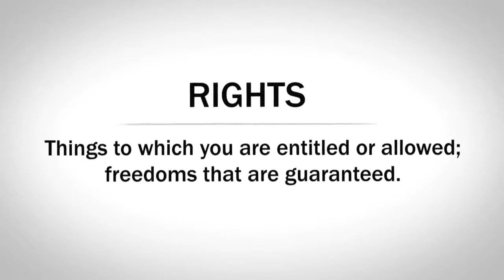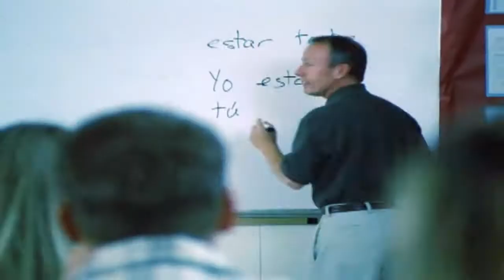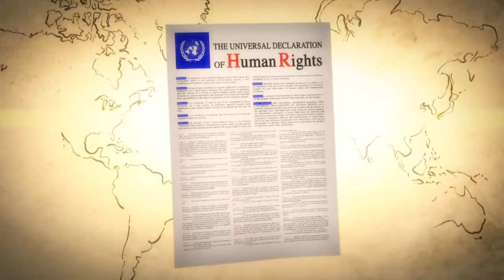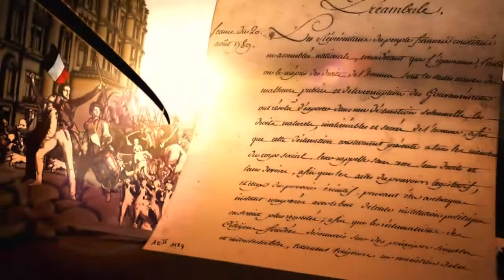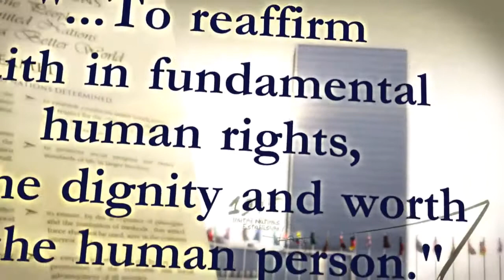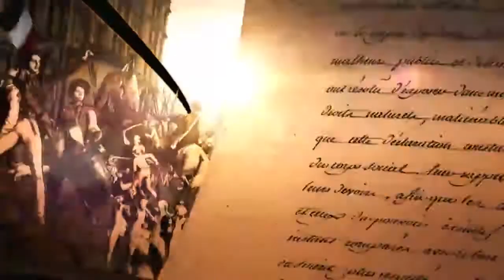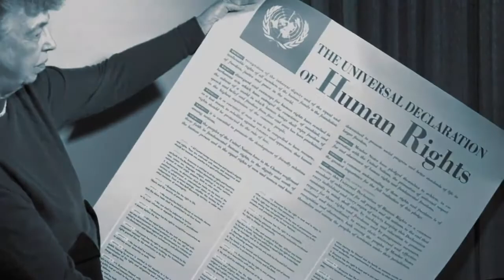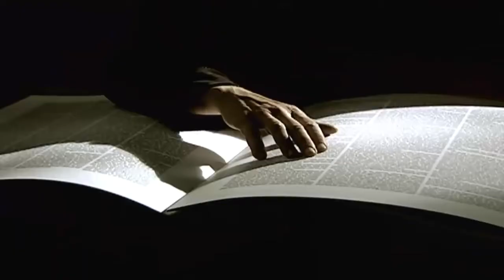What Are Human Rights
United for Human Rights (UHR) is an international, not-for-profit organization dedicated to implementing the Universal Declaration of Human Rights at local, regional, national and international levels. Its membership is comprised of individuals, educators and groups throughout the world who are actively forwarding the knowledge and protection of human rights by and for all Mankind.

Its purpose is to provide human rights educational resources and activities that inform, assist and unite individuals, educators, organizations and governmental bodies in the dissemination and adoption of the Universal Declaration of Human Rights at every level of society.

United for Human Rights was founded on the Declaration's 60th anniversary, in the face of continued worldwide abuses which violate the spirit, intent and Articles of this charter of all human rights, the first such document ever ratified by the community of nations. Surveys have found that most people have only a limited understanding of human rights. The Declaration contains the thirty rights that together form the basis of a civilization wherein all people can enjoy the freedoms to which they are entitled, and nations can coexist in peace.